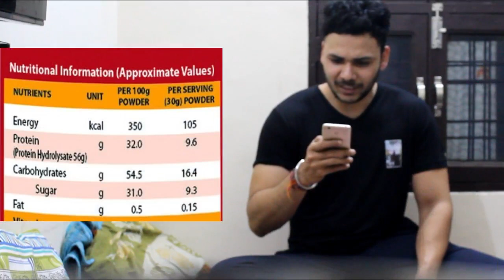PROTINEX OR WHEY PROTEIN? Which one is Cheaper and Better? | Amit Sharma